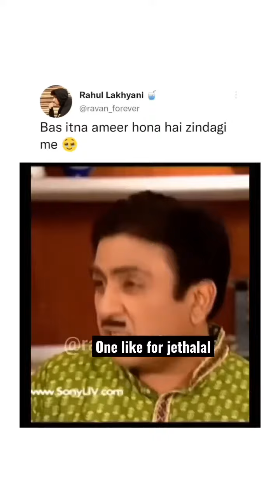Buss itna amir banna hai jindagi main One like for jethalal.. Credit